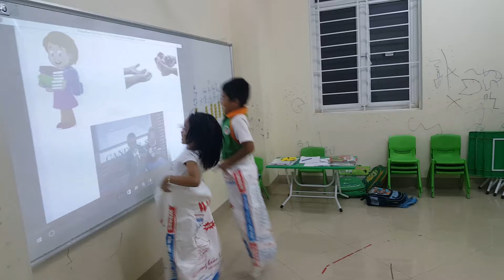Sack jumping - Minh ft Hà Anh - Su9 - Ms Jenny - Tomokid